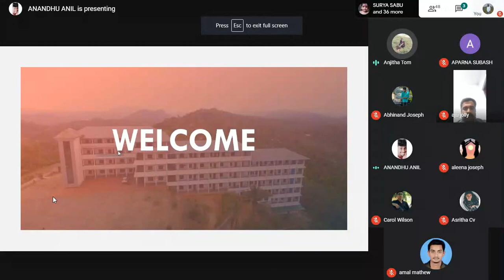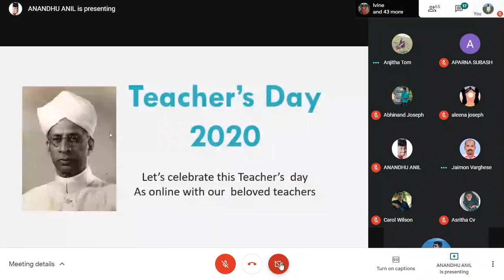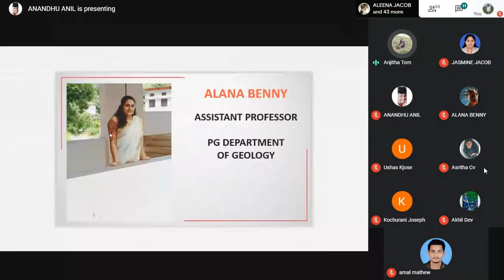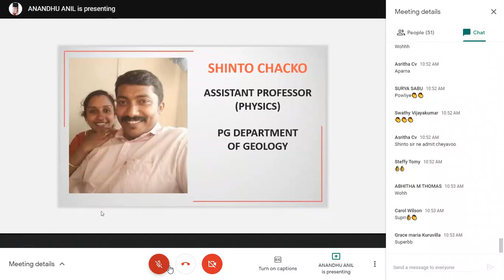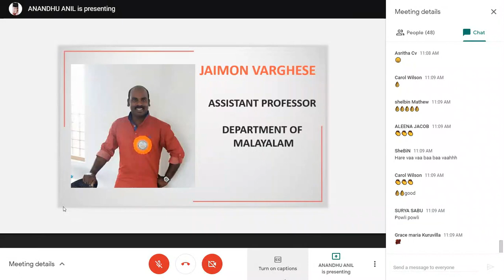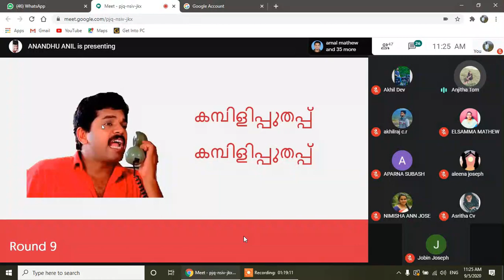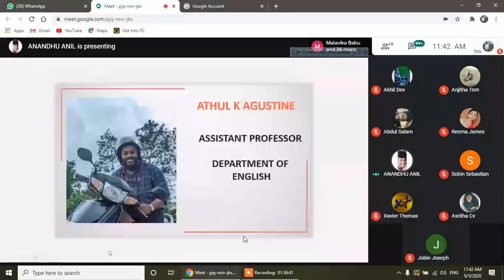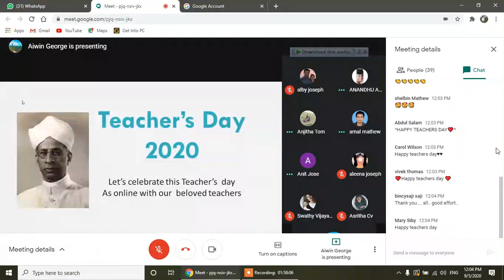Teacher's Day 2020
Special Thanks to Marsleeva NSS Unit.